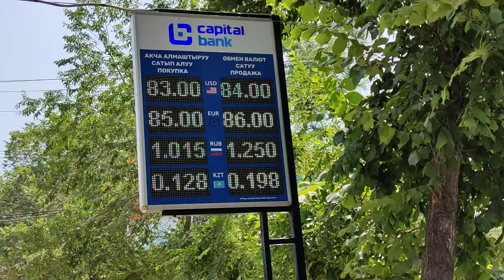Курс валют Рубль Доллар Евро 10 май туштон кийинки маалымат